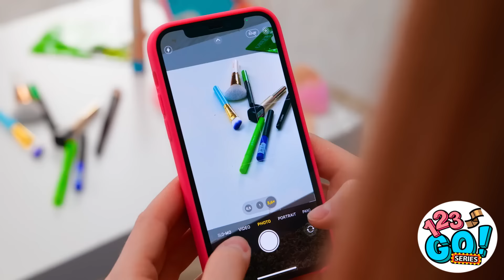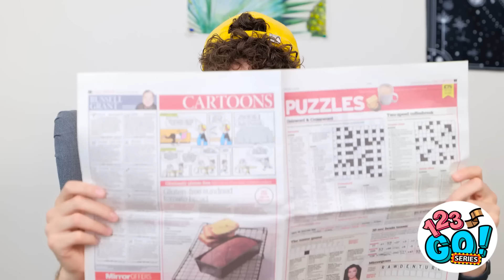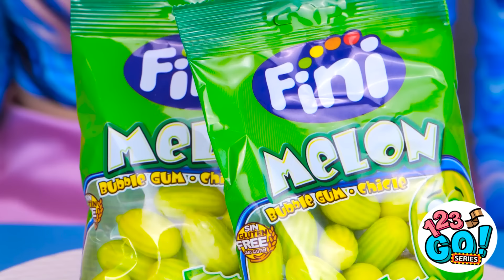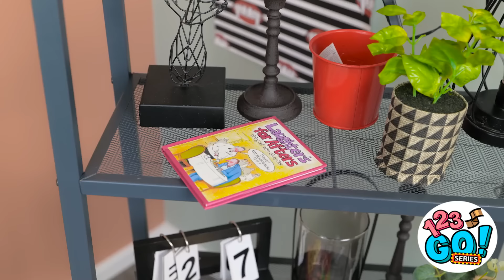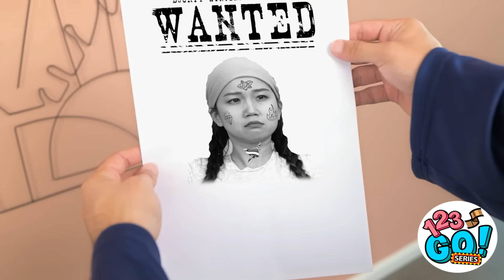1000 LAYERS CHALLENGE | 100 Coats of Makeup! Giant VS Tine Food by 123 GO! Series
From impossibly thick false lashes that obscured their vision to lips that resembled plump sausages, the results were a testament to the transformative power of makeup and the unyielding pursuit of laughter. In this challenge you' re gonna find the funniest moments!